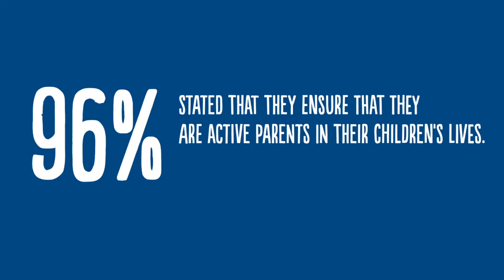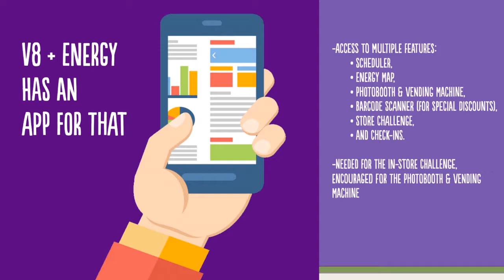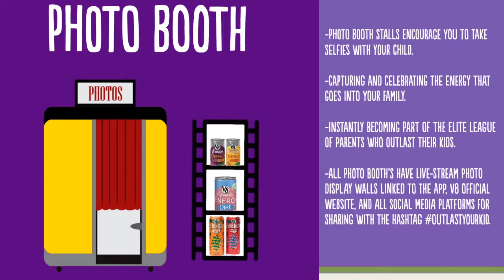"Outlast Your Kid" by Columbia College Chicago (2016)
1st Place - 2016 V8+Energy Brand Challenge.